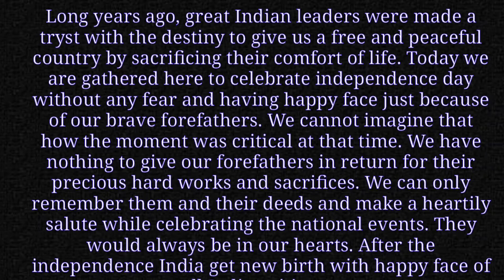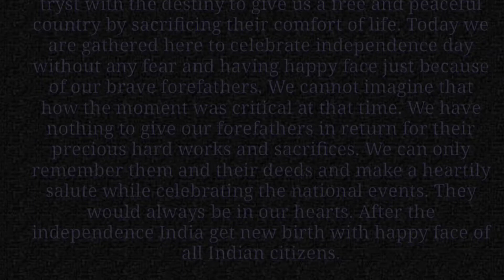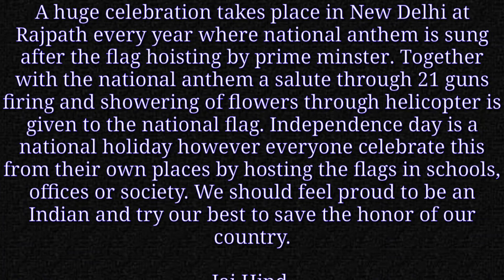Speech on independence day, essay on independence day, paragraph on independence day, Republic Day